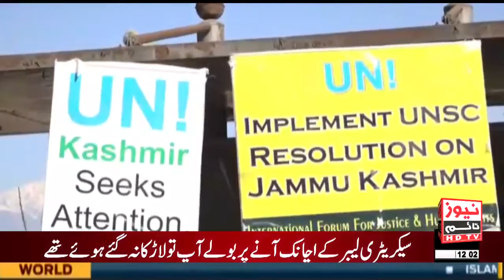News | 8.00 AM |10 FEB 2020 | News Time | Ansar Akram